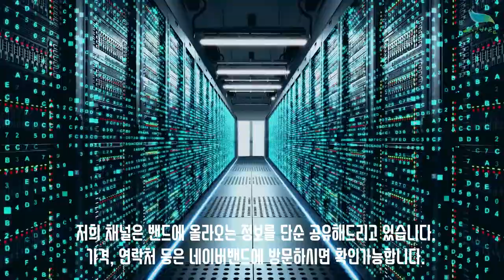[신바람 중고 농기계 성안농장 울산 회원님 매물]대동경운기 키시동 판매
대동경운기 키시동입니다.
지역울산
년식.잘모름.
부속품.쟁기.츄레라.
상태좋아요 앞라이트커버교체.키시동잘되구요.타이어상태좋쿠요.츄레라부식없음.밧데리가조금약합니다.
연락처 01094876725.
가격.125만.